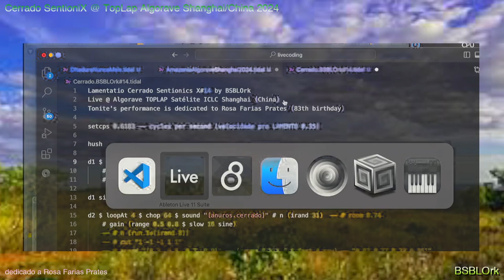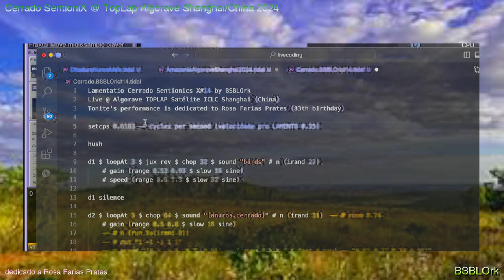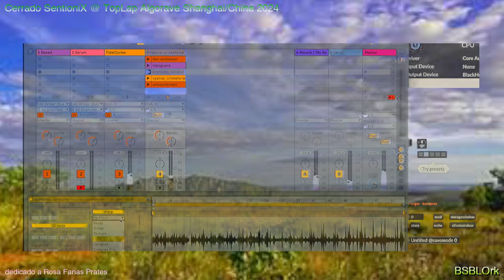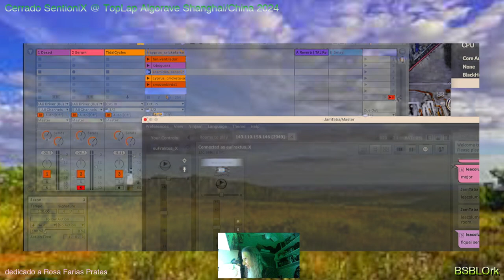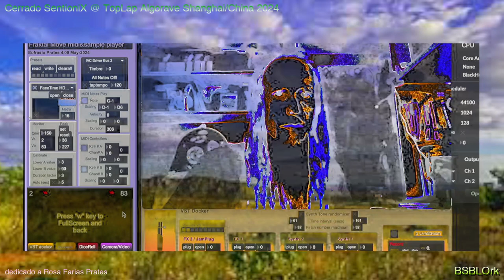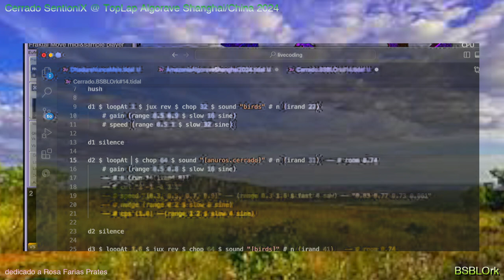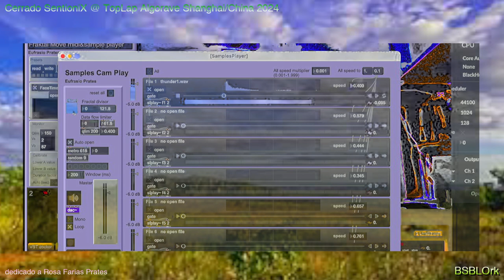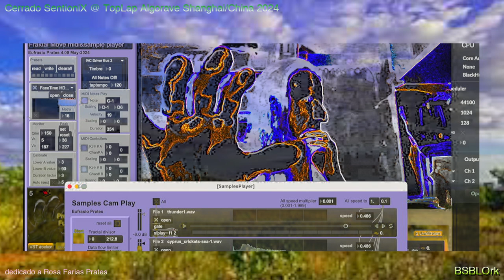TOPLAP Asia Stream May 2024 - BSBLOrk - 2024-05-26 00:00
TOPLAP Asia Stream May 2024 live performance by BSBLOrk from Brasília/DF Brasil

Cerrado Sentiônico